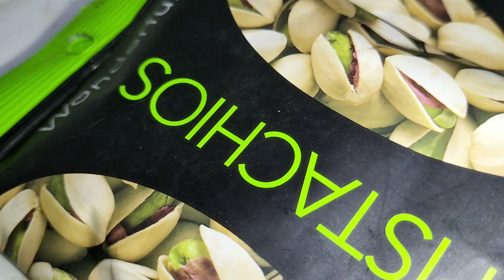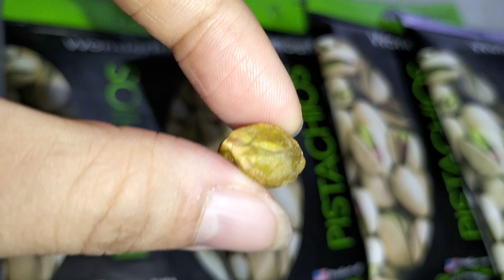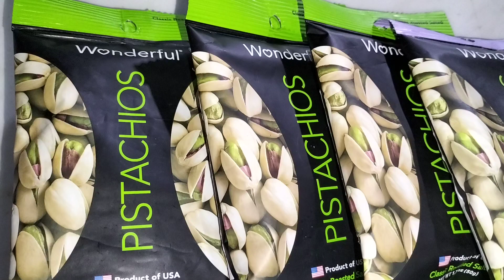zero kolesterol pada pistachio